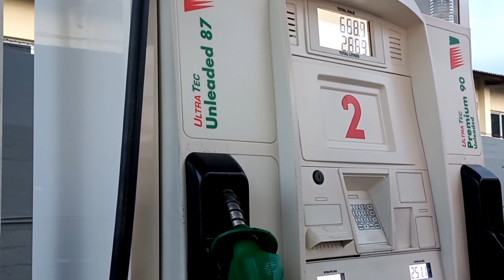Toilet Demolition Short - The Restroom with a View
Dihalli Skits
RU TD #

1. First number 2 around your new boyfriend.
2. Girlfriend Surprises Boyfriend.
3. Girlfriend tries to go number 2 while her boyfriend is taking a shower.
4. How it started vs how it's going
5. He didn't see it coming.
6. Dreaming that you are going number 2 at a sleepover.
7. He is off to work.
8. Why couples need separate bathrooms
9. Hot girl toilet demolition
10. First sleepover at your boyfriends house
11. Job interview gone wrong.
12. Girlfriend hides in the shower.
13. When your teacher uses the student bathroom
14. Couples bathroom etiquette
15. Why girls go to the bathroom together
16. Pretty girl toilet demolition
17. When you really gotta go
18. When you don’t want to go in front of your boyfriend.
19. Toilet demolition couples edition.
20. Toilet demolition at the doctors office.
21. Toilet demolition on a plane.
22. Toilet demolition in court.
23. Toilet demolition at school.
24. Toilet demolition while hiking.
25. Toilet demolition on a beach run.

Thank you for sharing your precious time with me, I do hope I earned it and you enjoyed my video.
Teamwork makes the dream work. Together we can make it happen.